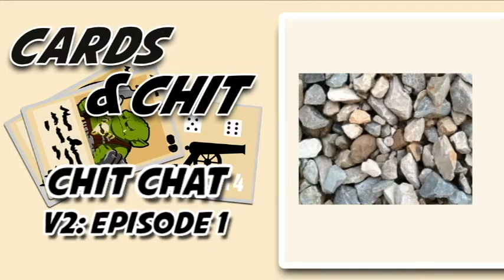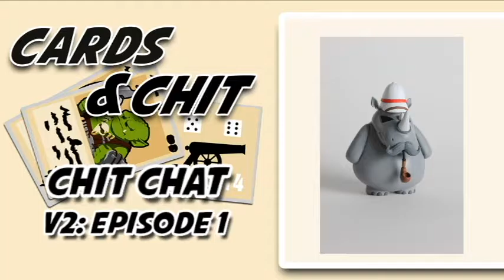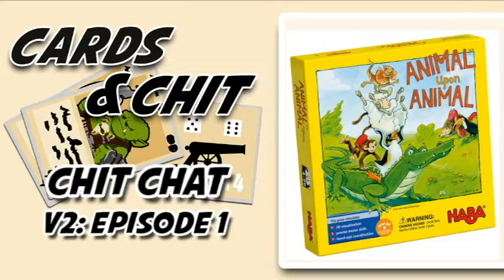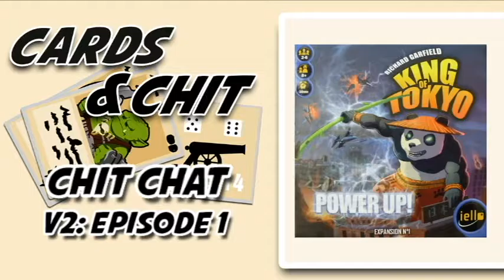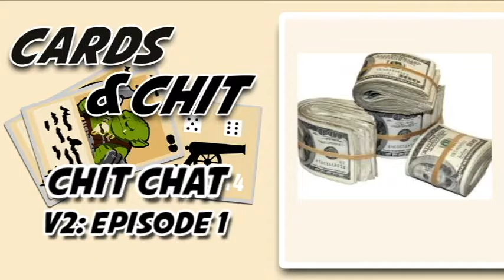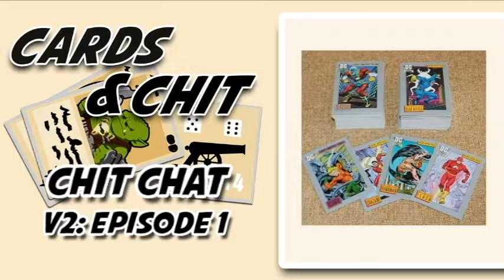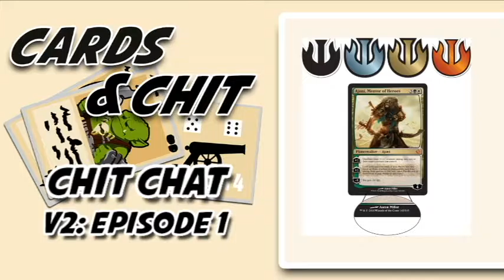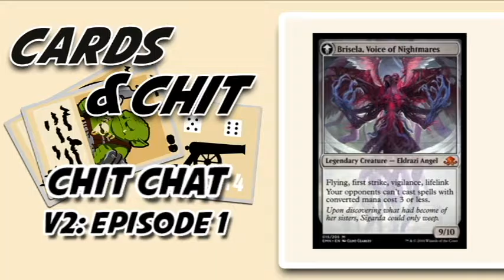Chit Chat V2 - Episode 1 Enhanced Podcast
Welcome Andrew and Charlie for Chit Chat V2! We wonder around talking about pop culture, condoms, Kickstarter, Rocky Horror Picture Show, Kingdom Death: Monster and more!

Follow us on your favorite social media platform!